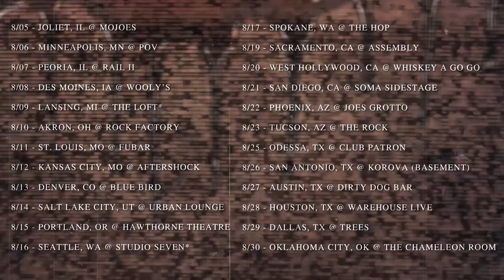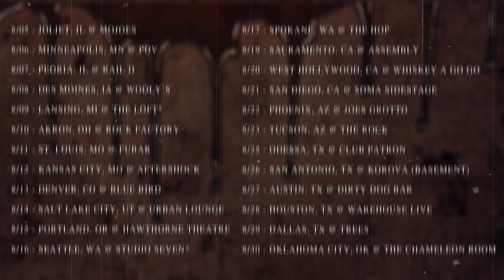The Artery Metal Tour - Commercial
The Artery Metal Tour 2014 w/ Chimaira, THE PLOT IN YOU, UPON THIS | DAWNING, Allegaeon and Silence The Messenger

8/12 - Merriam, KS @ Aftershock
8/13 - Denver, CO @ Blue Bird
8/14 - Salt Lake City, UT @ Urban Lounge
8/15 - Portland, OR @ Hawthorne Theatre
8/16 - Seattle, WA @ Studio Seven*
8/17 - Spokane, WA @ The Hop
8/19 - Sacramento, CA @ Assembly
8/20 - West Hollywood, CA @ Whiskey A Go Go
8/21 - San Diego, CA @ Soma Sidestage
8/22 - Phoenix, AZ @ Joe's Grotto
8/23 - Tucson, AZ @ The Rock
8/25 - Odessa, TX @ Club Patron
8/26 - San Antonio, TX @ Korova (Basement)
8/27 - Austin, TX @ Dirty Dog Bar
8/28 - Houston, TX @ Warehouse Live
8/29 - Dallas, TX @ Trees
8/30 - Oklahoma City, OK @ The Chameleon Room

(* - Chimaira will not be playing, The Plot In You will be headlining)